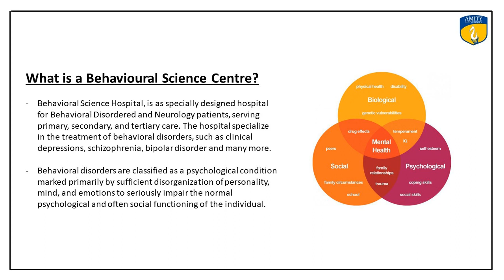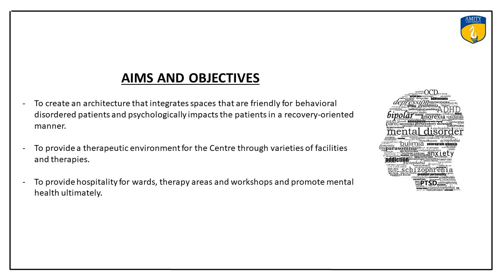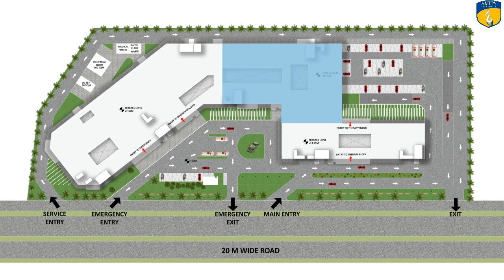B.ArchThesis_Centre for Behavioral Sciences_Aayushi Mishra_2020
Thesis project that seeks to develop a behavioural science centre for neurology patients or people having mental illness.